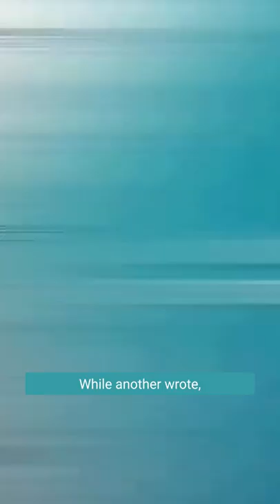Did Selena Gomez Shade Hailey Bieber?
Selena Gomez cleared the air on Tuesday after some fans accused her of subtly shading Hailey Bieber on TikTok. Speculation began after she posted a video documenting her relaxing skincare routine, a few hours after Hailey shared a skincare video of her own. Some fans thought the timing wasn't a coincidence, but the actress set the record straight. "Guys no idea what I did but I really am sorry. Zero bad intention. Deleting soon," she wrote in part in a since-deleted comment, per a fan account.